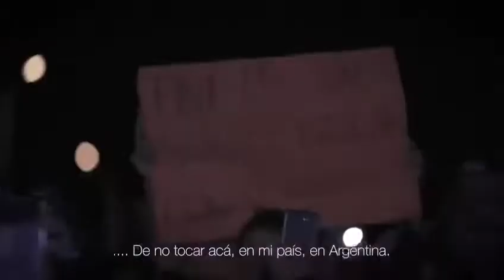TINI - Show Posadas (Trailer)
Tini in Posadas tini Live